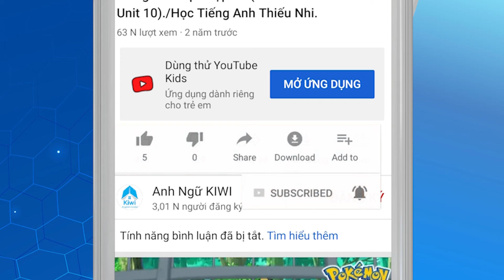The Lion and the Fox - Learn English | English for Children - Anh Ngữ Kiwi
Hệ Thống Anh ngữ Kiwi- Đào tạo chuẩn chương trình Anh Văn Cambridge 4-17 tuổi.
Trụ sở: C6, KDC số 2, Kp2, P Long Bình, BH, ĐN. 👉 (Cách trường THCS Hoàng Văn Thụ 400m )
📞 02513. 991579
💙Chi nhánh 1: C7, Yết Kiêu, Kp2, Long Bình, BH, ĐN(👉 (Cách trường Tiểu Học Phan Bội Châu 200m )
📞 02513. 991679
💙Chi nhánh 2: Số 9, Lê Văn Duyệt, K.P 9. Phường An Bình, Biên Hòa, ĐN. 👉 (Cách trường Tiểu Học An Hảo 100m)
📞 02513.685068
💙Chi nhánh 3: 128, Hoàng Bá Bích, Khu phố 5, P.Long Bình, Biên Hoà, ĐN. 👉 (Cách trường Tiểu Học Phan Đình Phùng 300m)
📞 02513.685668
💙Chi nhánh 4: Lô 64-65 chợ Sông Mây, An Chu, Bắc Sơn, Trảng Bom 👉 (Bên hông chợ Sông Mây)
💙Chi nhánh 5: 1074 B, Tổ 13, Thạnh Phú, Vĩnh Cửu, Đồng Nai 👉 (Đối diện bệnh viên đa khoa Vĩnh Cửu 2)
💙Chi Nhánh 6 : 709 Bùi văn Hòa , Kp 7, Long Bình, Biên Hòa( Cách trường Tiểu Học Nguyễn Chí Thanh 500m)